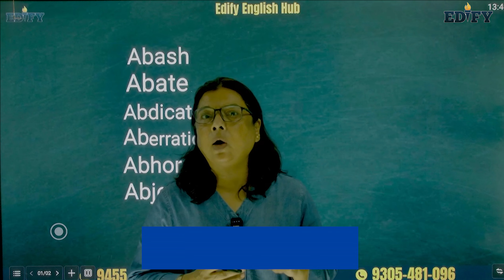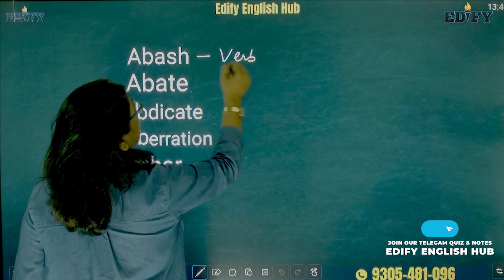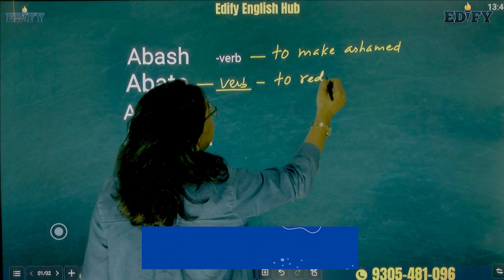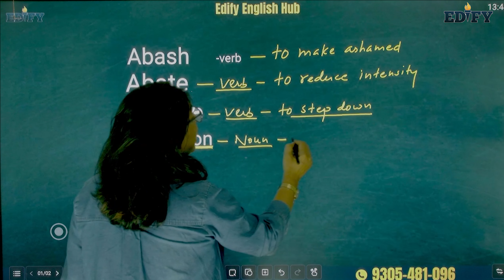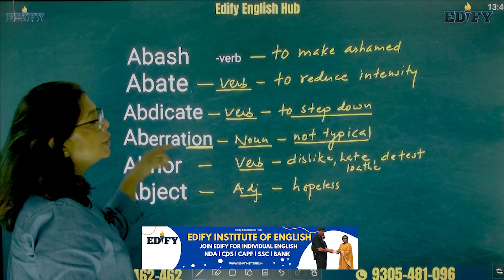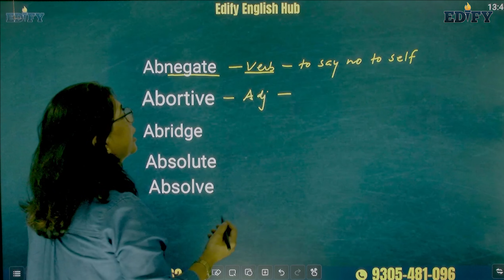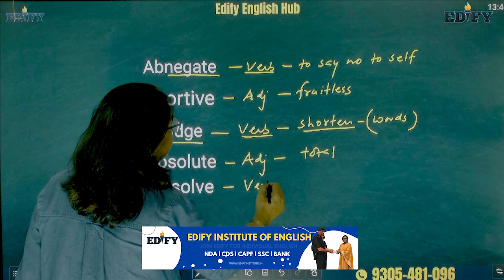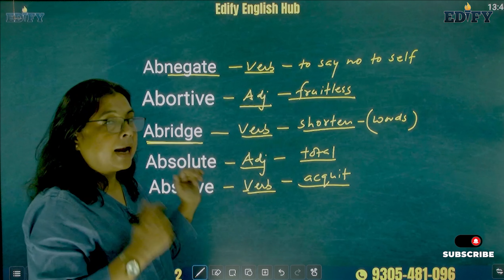Exam में पुछे गए The Most Important Words | Words from 'A' | Part-1 | 10 min series by Jha Ma'am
english words for exam,vocabulary words,50 words in 10 minutes,10 minute vocabulary show series,current affairs for upsc,10 am 10 new words 10 minutes by arti gupta,10 new words by arti gupta,vocabulary words english learn,books for ssb interview,general awareness for ib acio,general awareness for banking exam,reasoning tricks for banking and ssc,general awareness for cucet,general awareness for sbi po,general awareness for rbi grade